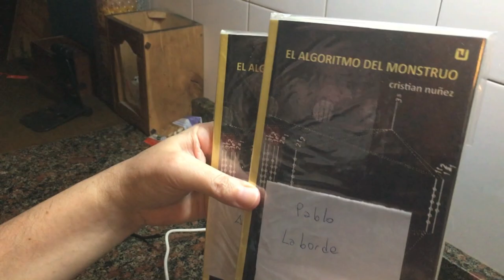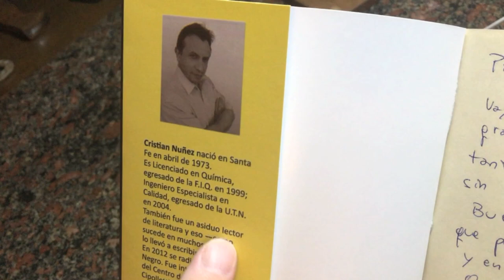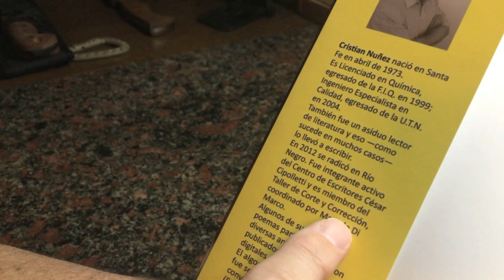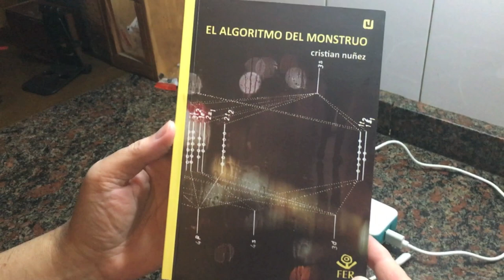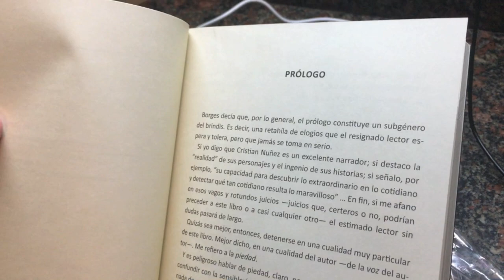El algoritmo del monstruo: ¡bien ahí, Cristian Núñez! / PROMO #87